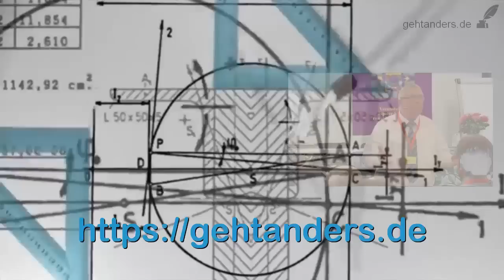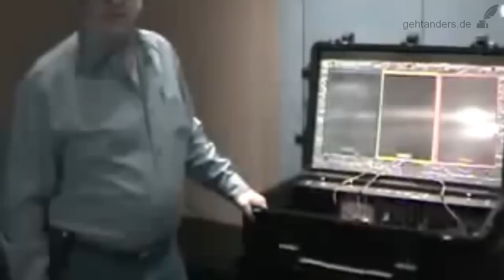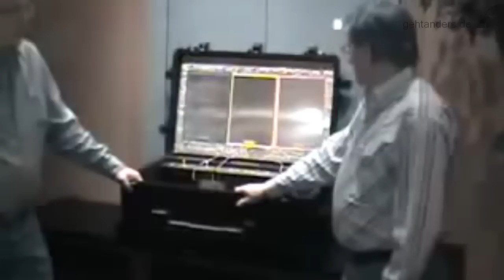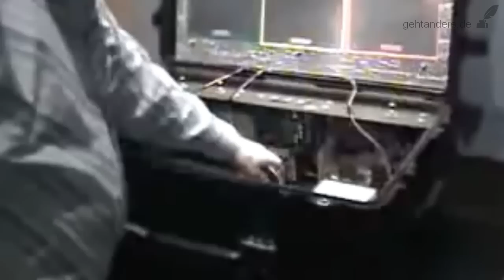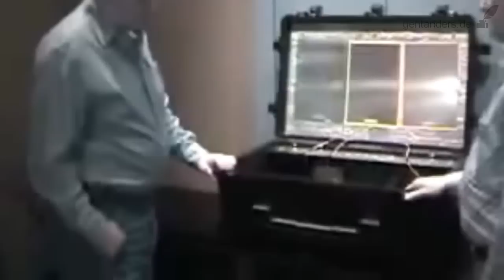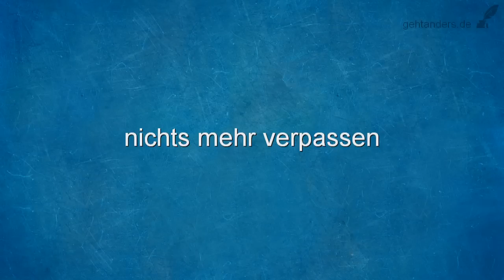Strom mit Elektromagnetischem Strahlungsempfänger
Wenn du so einen Empfänger hättest, könntest du bei Tag und Nacht die Sonnenenergie in elektrischen Strom umwandeln. Dr. James B. Schwartz hat es gebaut. Doch es ist verschwunden!

*Der Fluxgenerator*
ist eine der bedeutendsten Erfindungen zum Wohle der Erde. Eigentlich nannte Dr. Schwartz seine Erfindung ERR (Electromagnetic Radiation Receiver), da die Anordnung die natürliche elektromagnetische Strahlung der Sonne empfangen und in brauchbaren Haushaltsstrom umwandeln kann. Der ERR revolutioniert die Art und Weise, wie wir elektrischen Strom für unseren Haushalt gewinnen.

Der Strahlungsempfänger besteht aus einer Reihe von Metallplatten aus Bismus und Aluminium, die in der Lage sind, elektromagnetische Wellen aus den unterschiedlichsten Quellen zu erfassen. Diese Quellen können zum Beispiel Mobilfunkmasten, Rundfunksender oder sogar kosmische Strahlung sein. Durch den Einsatz von erneuerbaren Energieressourcen wie elektromagnetischer Strahlung können wir unseren Bedarf an fossilen Brennstoffen reduzieren und somit einen Beitrag zum Umweltschutz leisten. Es ist eine nachhaltige und umweltfreundliche Alternative zur traditionellen Stromgewinnung, und eröffnet auch neue Möglichkeiten für eine autonome und dezentrale Energieversorgung.

Derzeit ist diese Erfindung und Dr. Schwartz nicht mehr im Internet zu finden. Ist wieder einmal alles unterdrückt worden?